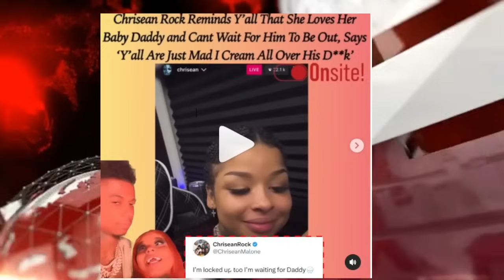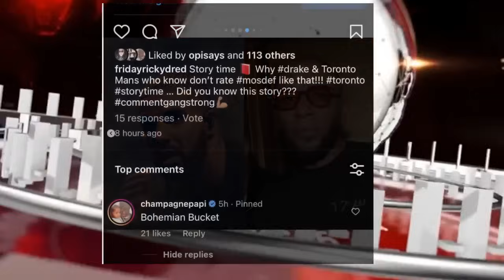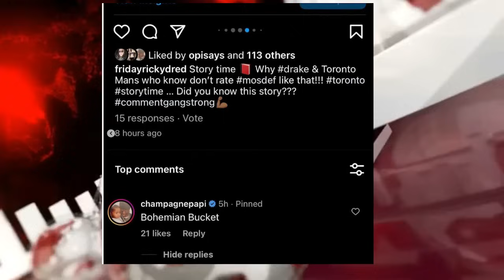Yo Gotti on Stage with Bulletproof Vest as Blac Youngsta Embarrasses Himself Dancing for Attention